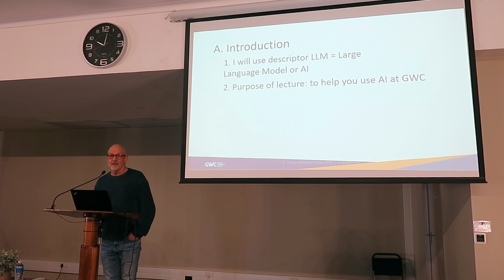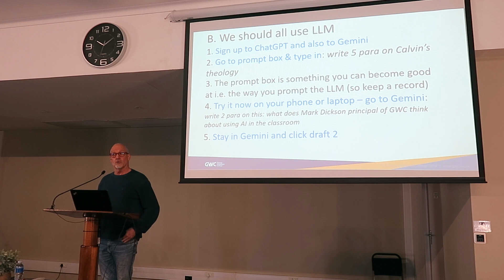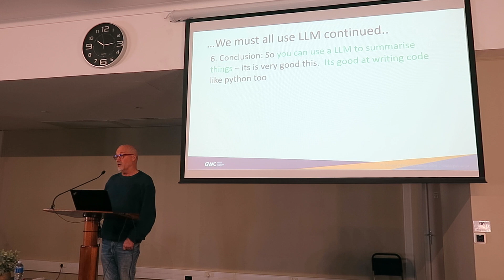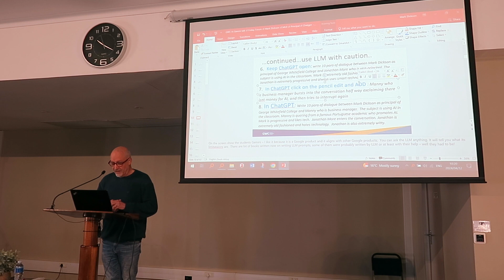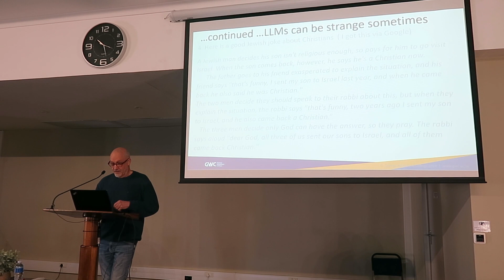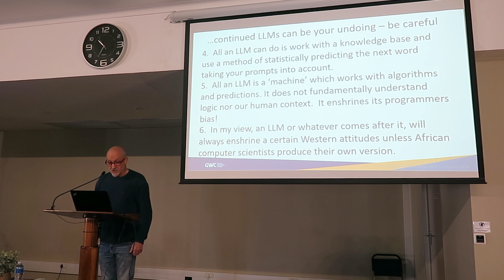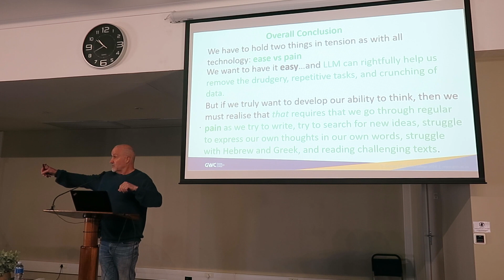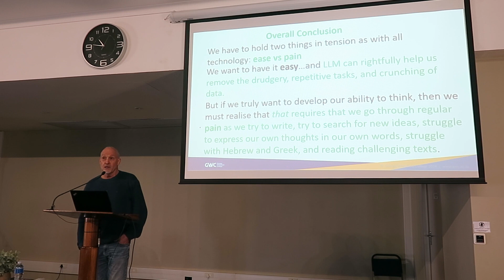Rev. Dr Mark Dickson - AI at GWC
Friday Forum -  AI at GWC by Rev. Dr Mark Dickson 12 April 2024